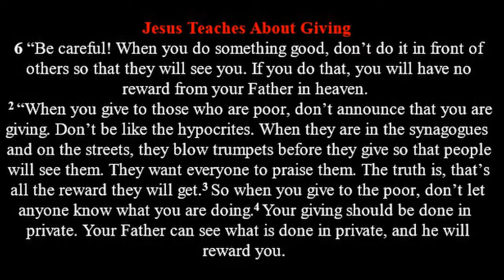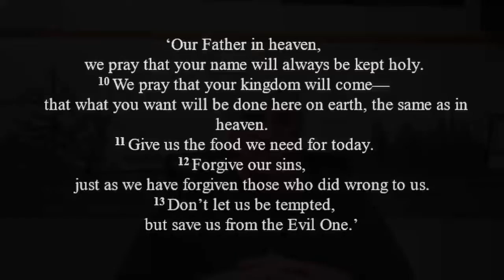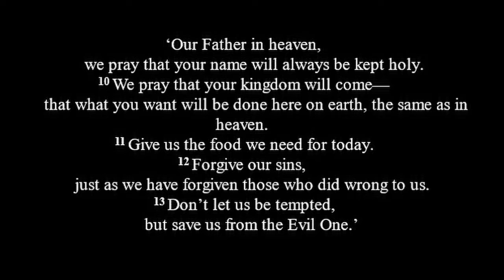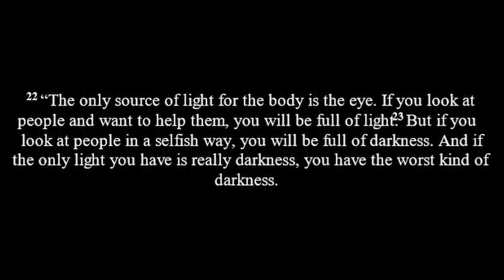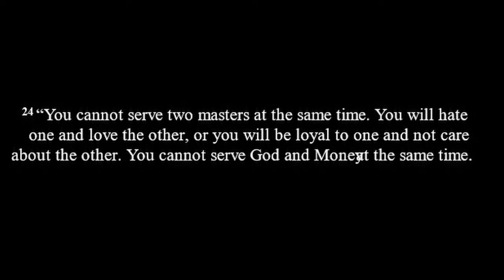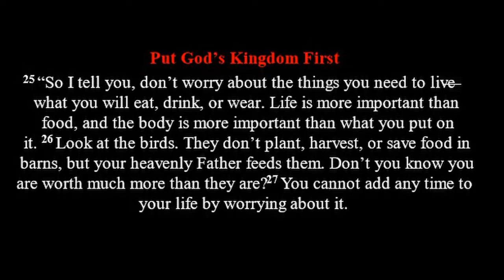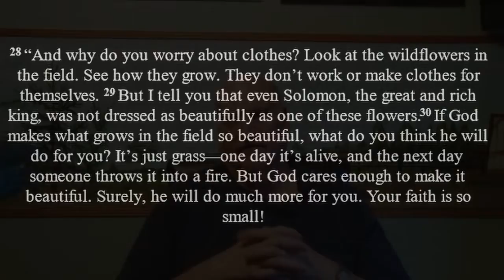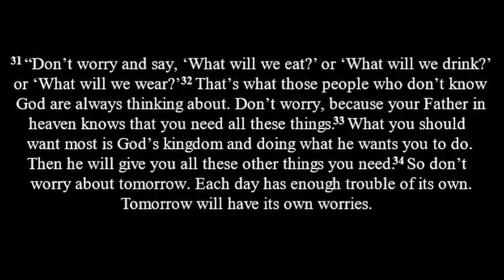MIDWEEK BIBLE STUDY ~ MATTHEW CHAPTER 6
Midweek Bible Study for the week of December 1, 2021

After taking a week of from making videos for my Personal life Channel due to some medical problems I am now back on track for as long as I can keep doing it.

Chapter 6 begins the teachings of Jesus for Matthew's point of view.

We will see how different the 4 Disciples tell of the same events.